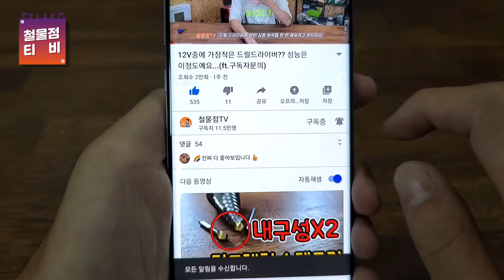나도모르게 '이회사'의 작업복이 하나씩 집에있다?! (ft.대한민국 작업복)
티뷰크 본부장님과의 인터뷰입니다
대한민국 작업복이 더욱더 발전했으면하는 바람입니다^^